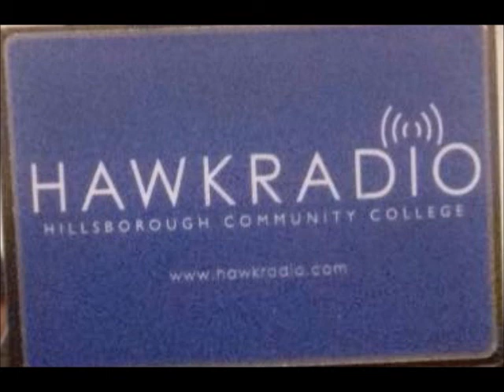"𝘠𝘦𝘦𝘵 𝘋𝘦𝘦𝘵𝘻" Episode 2 (01/23/18)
My new radio show is in FULL EFFECT!

This week, the boys and I discuss the government shutdown, local "𝘙𝘰𝘤𝘬𝘺 𝘏𝘰𝘳𝘳𝘰𝘳 𝘗𝘪𝘤𝘵𝘶𝘳𝘦 𝘚𝘩𝘰𝘸" shadowcast, Hell On Heels, and the hosts' eclectic tastes in music.

Join me, Jesse Morgandale, Nick Jennings, and Evan McGregor LIVE every TUESDAY morning from 10AM to 11AM, only on HawkRadio!